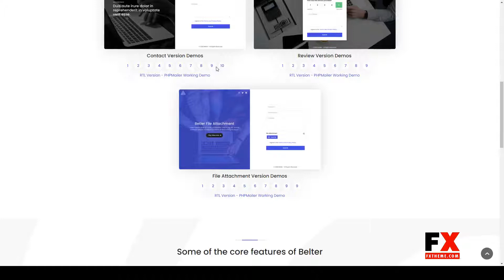Betler - Multipurpose Forms HTML Template phpmailer review Uehara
Documentation Unrated

 Layout Responsive

 Tags clean, file attachment, form, login, modern, phpmailer, register, review, rtl, sign in, sing up, smtp